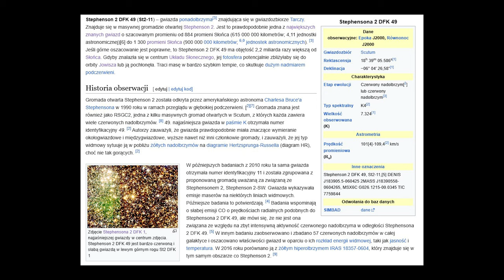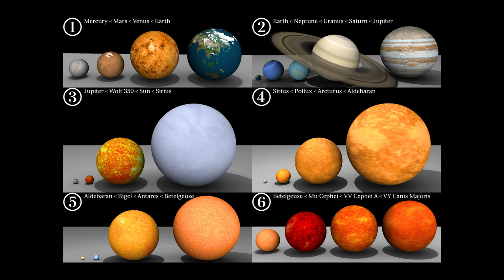Największe Gwiazdy w Kosmosie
A no Witam!
@scifun Wrócił to i ja wróciłem na kanał.
 W tym filmie przedstawiam największe znane nam dzisiaj gwiazdy.